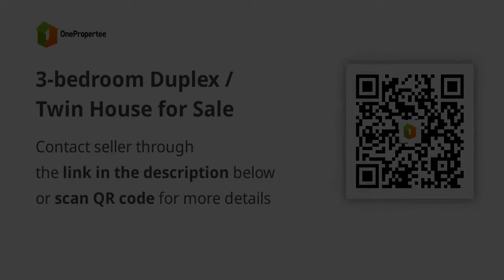3-bedroom Duplex / Twin House for Sale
3-bedroom Duplex / Twin House for Sale
House Type: Duplex / Twin House
Number of Bedrooms: 3
Number of Bathrooms: 2
Floor Area in sqm: 55 sqm.
Lot Area in sqm: 80 sqm.
Number of Floors: 2
Number of Car Parking Spaces: 2